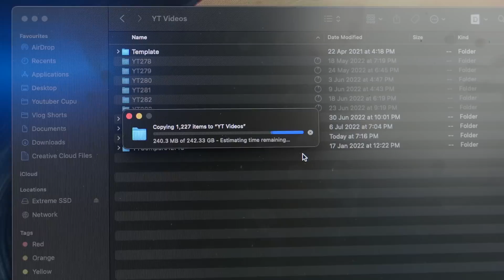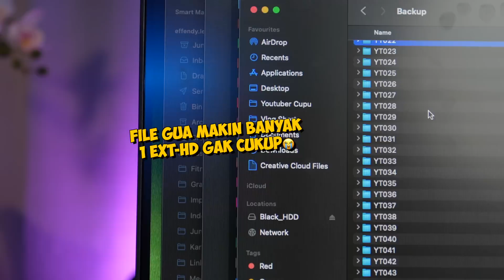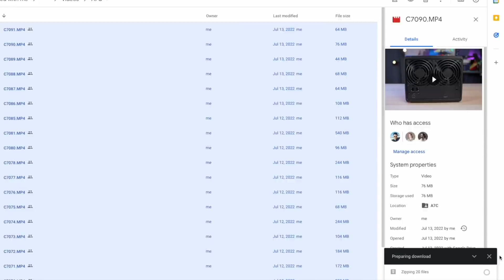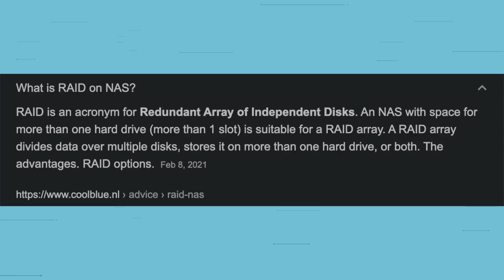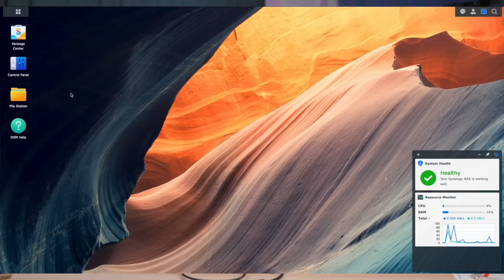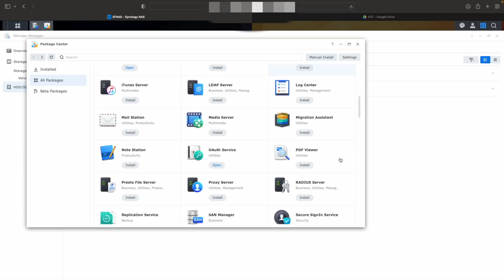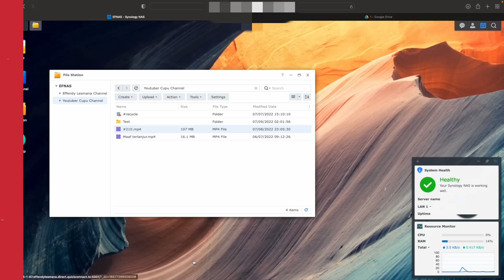KABUR🏃‍♂️ dari Google Drive dan External HD‼️ | Synology NAS DS920+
Apa itu NAS? Cek paduan memilih NAS